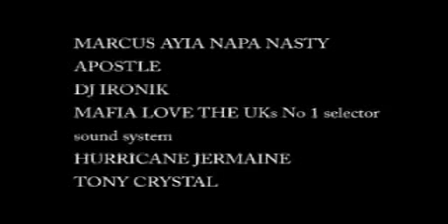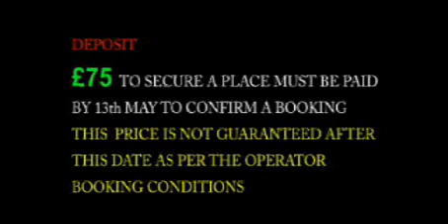AS IT IS TV MUSIK FESTIVAL IN GAMBIA ADVERT 2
SHENKH ETERNITY PRESENTS THE AS IT IS TV MUSIK FESTIVAL IN GAMBIA 12th NOVEMBER 2008 DONT MISS THIS. THIS ADVERT AS GOT MORE CONTACTS ADDED TO IT